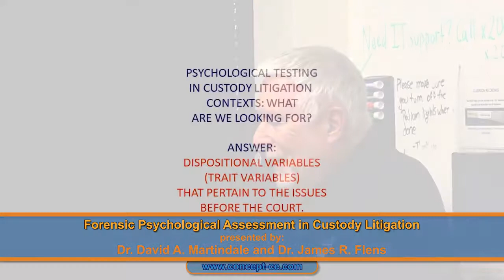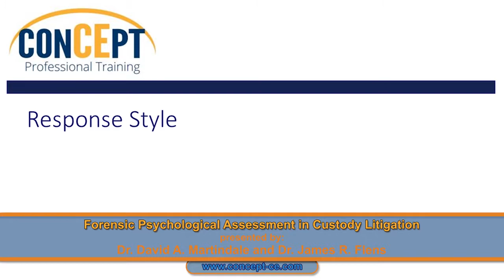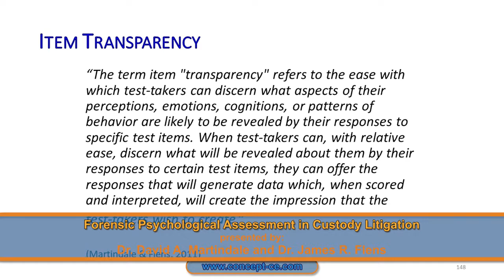Assessment in Custody Litigation | Self-paced training program with Drs David Martindale & Jay Flens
Learn about Psychological Assessment in Custody Litigation with this self-paced training program presented by Dr. David Martindale and Dr. Jay Flens